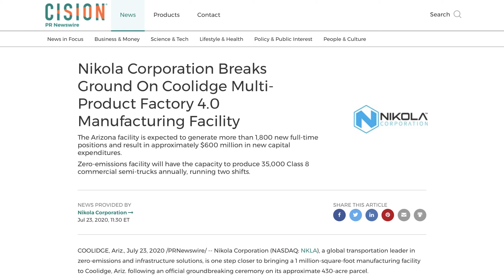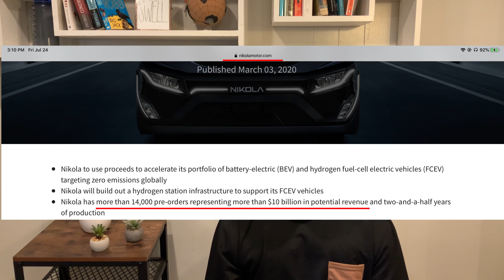Nikola Motors: Past and Future, failure and fraud?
Nikola Motors has announced the ground breaking on a new factory in Arizona, along with some new details on their production future. Should you believe them? Let’s see what they’ve done in the past...

no its not a joke, I do all my filming, audio work, scripting, video editing, and exporting all on the iPad Pro with lumafusion.